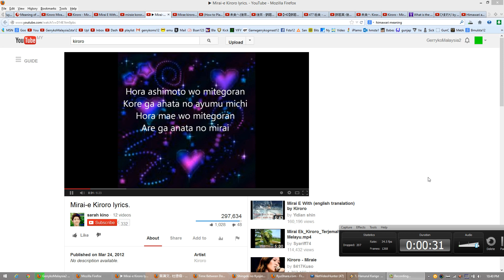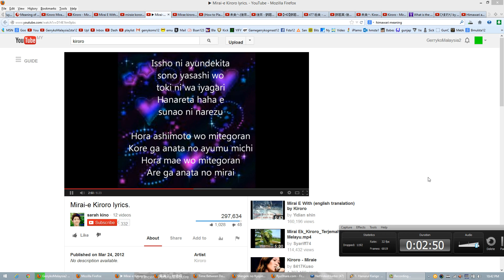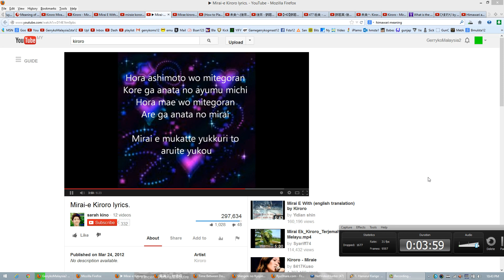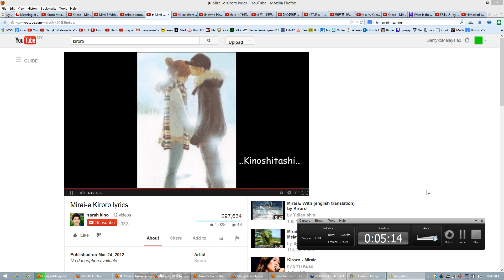Mirai e, Kiroro, Terrible Singing, Gerryko Malaysia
Run, Gerryko-san is singing!